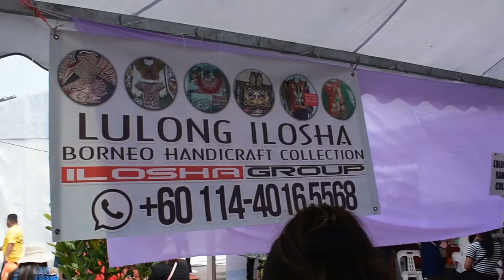Pesta Benak Sri Aman 2022 full vlogs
This is my full vlog video during visited Sri Aman city last week. But unfortunately, I didn't have a luck to watch the Benak phenomena because I come not at the right time. But,still become the best place to visited because of the culture activities here.